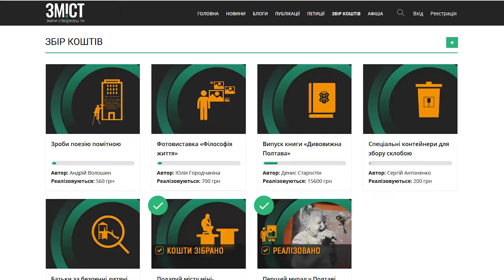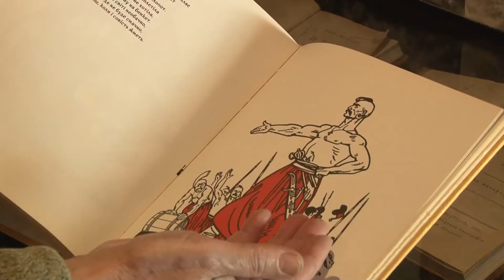Фартовий Еней з’явиться у Полтаві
Фартовий Еней з'явиться у Полтаві. В обласному центрі встановлять міні-скульптуру головного героя «Енеїди» Івана Котляревського. Ініціативу реалізують за благодійні кошти полтавців. Коли та де можна побачити міні-скульптуру дізнавалася наша знімальна група.